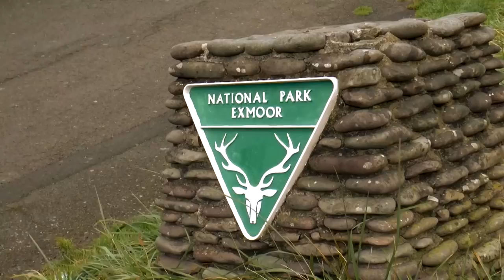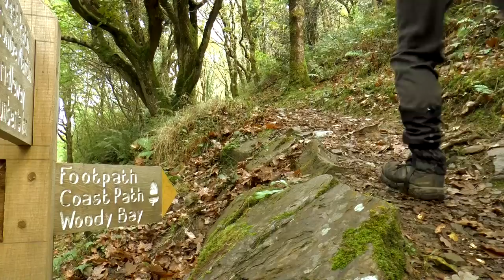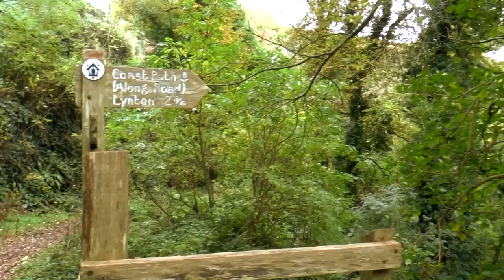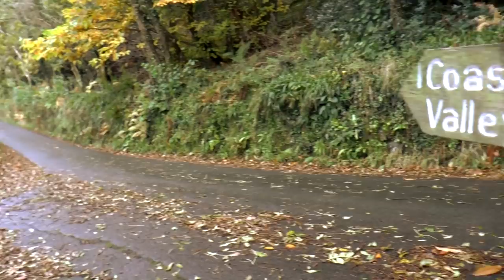Combe Martin to Lynton - Walking the South West Coast Path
Trev from Summit or Nothing is back out, walking the South West Coast Path, for a 14-mile cliffside hike between Combe Martin and the twin towns of Lynton / Lynmouth on Exmoor National Park in North Devon, via the valley of the rocks, and including a ride on the famous cliff railway.

Summit or Nothing is a great hiking channel, with Nath and Trev documenting their conquests and outdoors adventures of hiking, mountain hiking and wild camping in some of the UK's most beautiful National Parks.

Check out our blogs, routes, walking guides, gear reviews and other great stuff on our